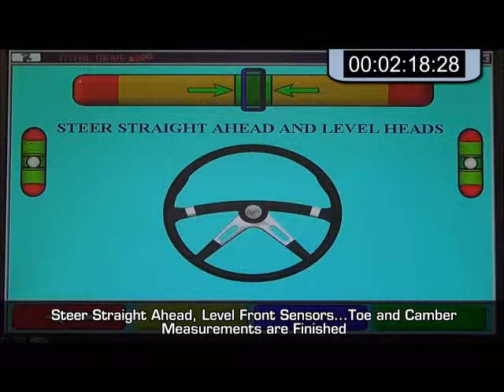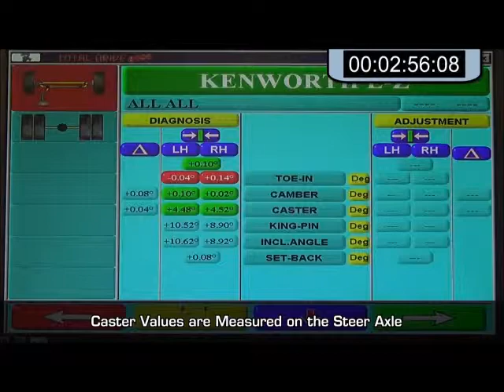Alineadora para Camion Atlas Edge 801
La mejor de la tecnologia Italiana solo en Atlas Equipment